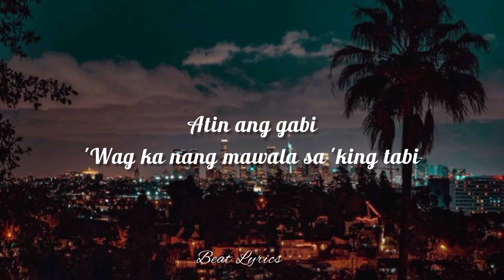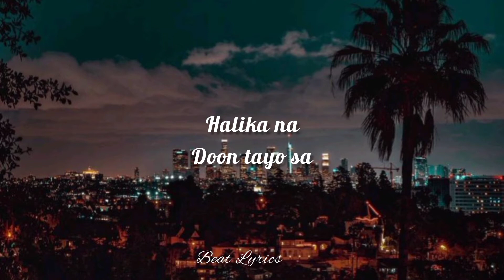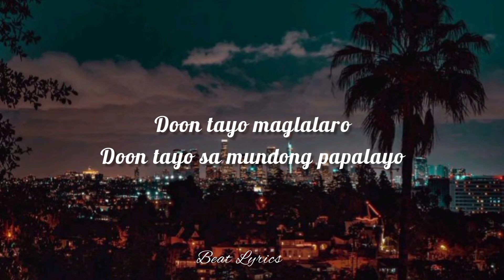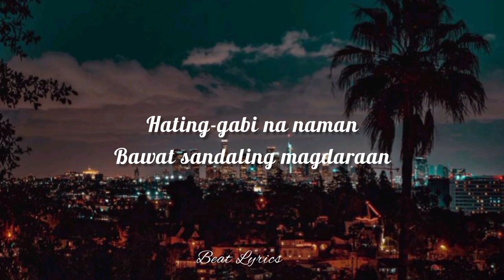Alas Dose - Agsunta (Lyrics)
Watch the official music video of Alas Dose by Agsunta.

LYRICS
Madaling-araw
Magkatabi habang
Atin ang gabi
'Wag ka nang mawala sa 'king tabi
Maduming sala
At malamig na alak
Katabi ang bumubuo sa 'king
Hating-gabi
Halika na
Doon tayo sa
Kung saan masaya
Kalimutan ang lahat
Hating-gabi na naman
Bawat sandaling magdaraan
Ay may istoryang ilalahad
Samahan natin hanggang walang hanggan
Madaling-araw
Nandidiyan ka pa ba!
'Wag kang mapapraning
Mahaba pa ang hating-gabi
Doon tayo maglalaro
Doon tayo sa mundong papalayo
Hating-gabi na naman
Bawat sandaling magdaraan
Hating-gabi na naman
Bawat sandaling magdaraan